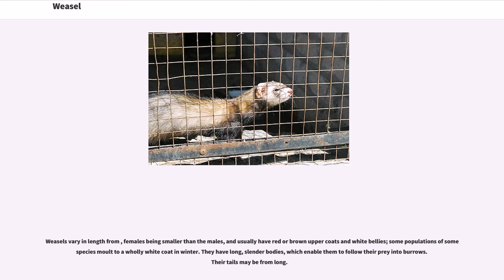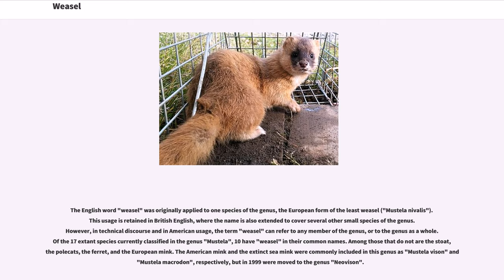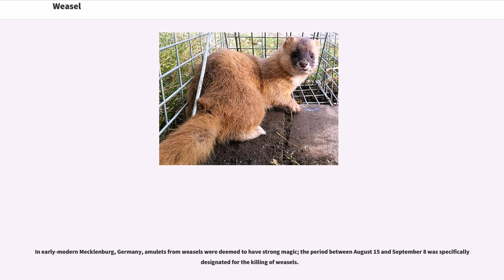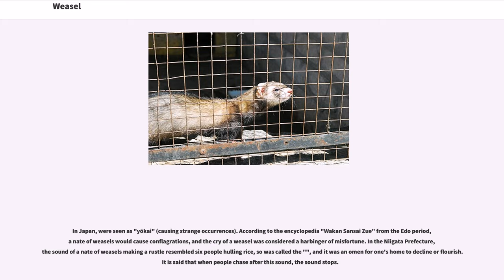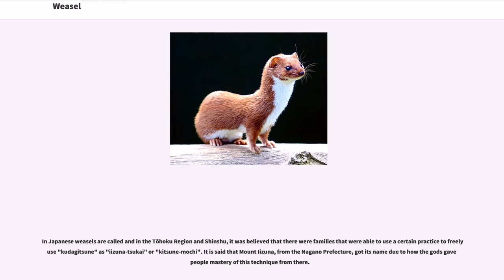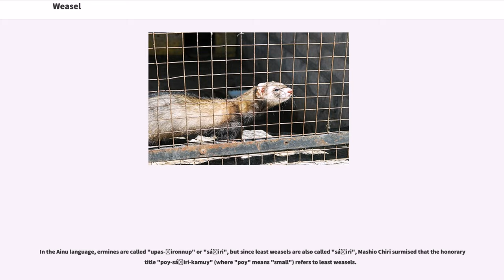Weasel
A weasel is a mammal of the genus Mustela of the family Mustelidae. The genus "Mustela" includes the least weasels, polecats, stoats, ferrets and minks. Members of this genus are small, active predators, with long and slender bodies and short legs. The family Mustelidae (which also includes badgers, otters, and wolverines) is often referred to as the "weasel family". In the UK, the term "weasel" usually refers to the smallest species, the least weasel ("M. nivalis").

Weasels vary in length from , females being smaller than the males, and usually have red or brown upper coats and white bellies; some populations of some species moult to a wholly white coat in winter. They have long, slender bodies, which enable them to follow their prey into burrows. Their tails may be from long.

Weasels feed on small mammals and have from time to time been considered vermin because some species took poultry from farms or rabbits from commercial warrens. They do, on the other hand, eat large numbers of rodents. They can be found all across the world except for Antarctica, Australia, and neighbouring islands.

The English word "weasel" was originally applied to one species of the genus, the European form of the least weasel ("Mustela nivalis"). This usage is retained in British English, where the name is also extended to cover several other small species of the genus. However, in technical discourse and in American usage, the term "weasel" can refer to any member of the genus, or to the genus as a whole. Of the 17 extant species currently classified in the genus "Mustela", 10 have "weasel" in their common names. Among those that do not are the stoat, the polecats, the ferret, and the European mink. The American mink and the extinct sea mink were commonly included in this genus as "Mustela vison" ...